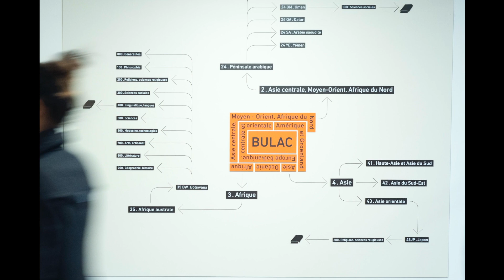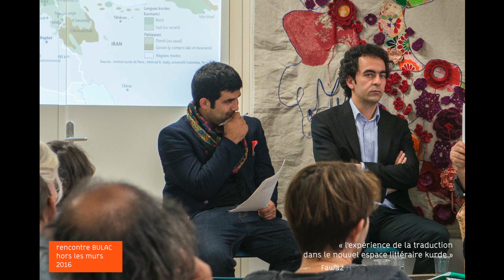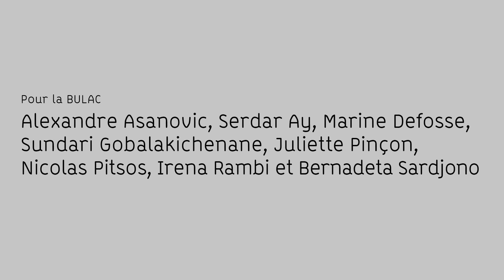La BULAC vue par... Hélène Pourquié et Pierre Morize, fondateurs du Festival VO-VF traduire le monde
En donnant la parole à Hélène Pourquié et Pierre Morize, fondateurs du Festival VO-VF, de la traduction littéraire, de Gif-sur-Yvette, la BULAC souhaitait célébrer pour son dixème anniversaire, ce partenariat pérenne, débuté en 2014. La carte blanche accordée à la BULAC chaque année lui permet de faire découvrir aux festivaliers des langues et des littératures, présentes dans ses collections, souvent peu traduites en français. Ces rencontres sont également l'occasion d'échanges très fructueux entre les auteurs, les traducteurs et les éditeurs de ces textes et un public toujours curieux.